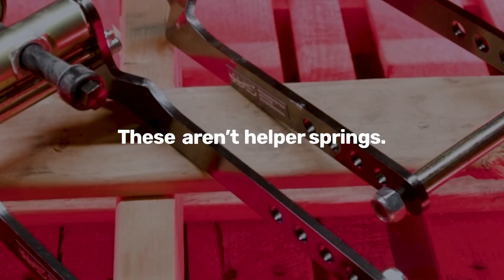RAS - More Than Just A Helper Spring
If you're trying looking to improve load handling in a way that gets you the most bang for your buck, Roadmaster Active SuspensionRAS) is quickly becoming a favorite for good reason. While RAS consistently meets expectations for reduced rear squat and improved load handling, customers often rave about RAS the most because of it's combination of load handling, improved stability, ride quality, and simplicity.